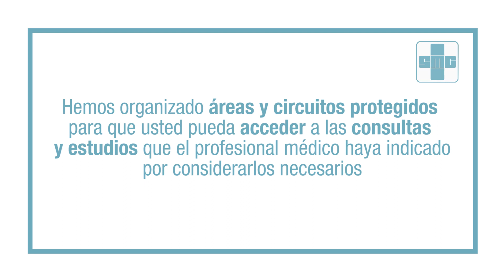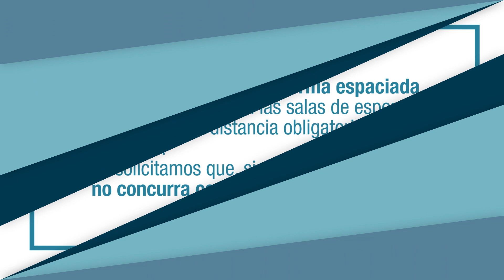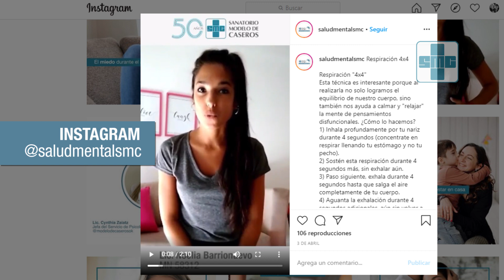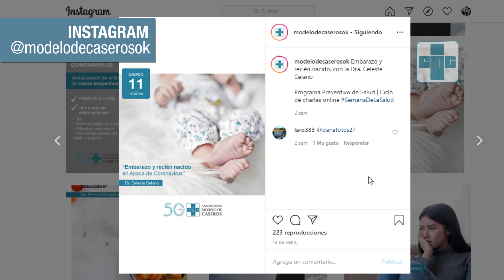Áreas seguras del Covid 19 en el Sanatorio Modelo de Caseros